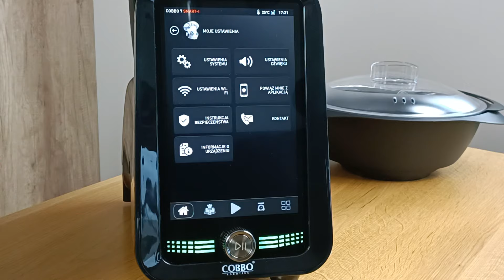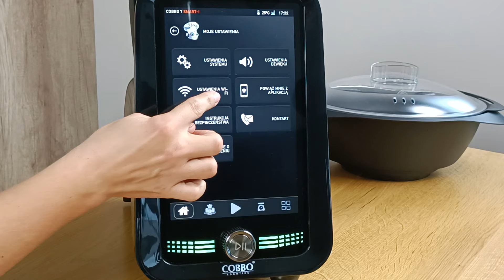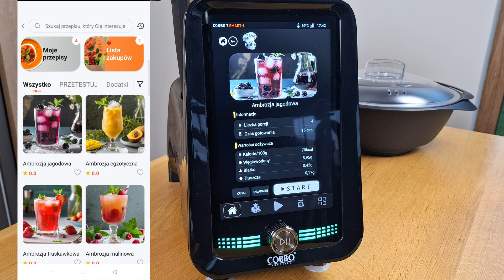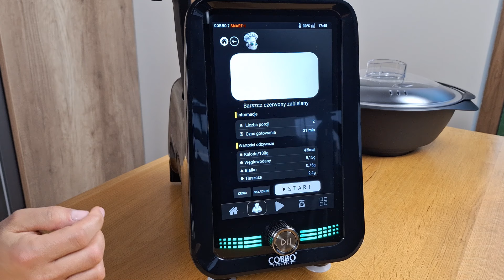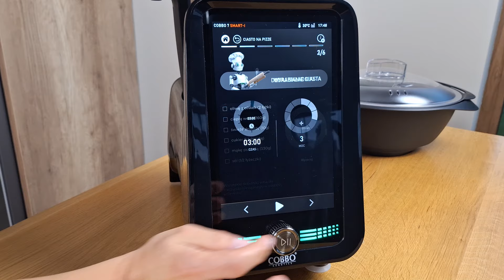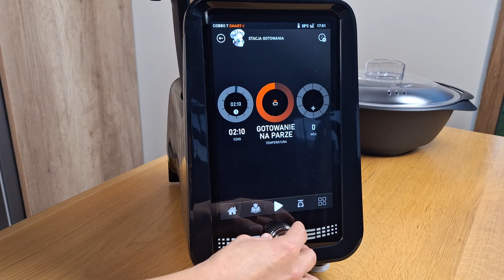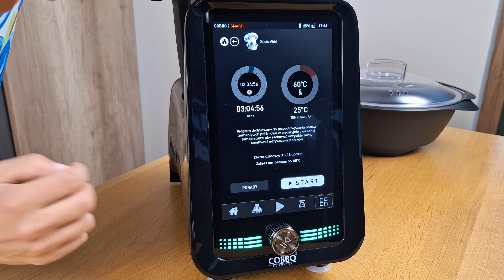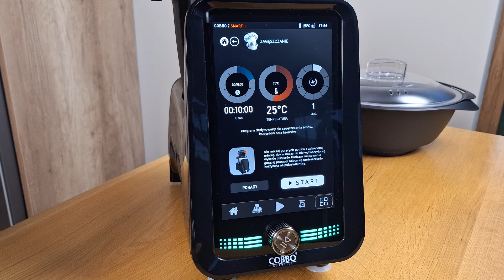Cobbo 7 Smart-i - instrukcja obsługi robota kuchennego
W dzisiejszym filmie pokażę Wam, jak krok po kroku obsługiwać nowego robota kuchennego Cobbo 7 Smart-i. To innowacyjne urządzenie, które ułatwi Wam gotowanie i sprawi, że codzienne przygotowywanie posiłków stanie się prostsze i przyjemniejsze. Zapraszam do oglądania i odkrywania wszystkich funkcji, które sprawiają, że ten robot jest tak wyjątkowy!
Teraz z kodem GOT450S nowy robot Cobbo 7 Smart-i kupisz aż 450 zł taniej w sklepie cobbo.pl
Nie przegap tej okazji !!!
Z kodem GOT650 robot kuchenny Cobbo 7 w kolorze białym kupisz aż 650 zł taniej, a z kodem GOT450B w kolorze czarnym aż 450 zł taniej w sklepie Spiesz się, bo liczba robotów z dostępnym kodem jest ograniczona! Rabat również na zestawy z malakserem i wkładką do jajek.

Pozdrawiam,
Bożena
00:00 Intro - gotowanie z robotem kuchennym Cobbo
00:12 Wprowadzenie do omówienia robota Cobbo 7 Smart-i
00:49 Omówienie wyposażenia Cobbo 7 Smart-i
04:30 Wymiana noża w Cobbo 7 Smart-i
05:31 Uruchomienie i omówienie funkcji Cobbo 7 Smart-i
09:21Powiązanie robota z aplikacją Tuya Smart
17:06 Podsumowanie robota kuchennego Cobbo 7 Smart-i
Watch:   • Good Times — Ason ID | Free Backgroun...